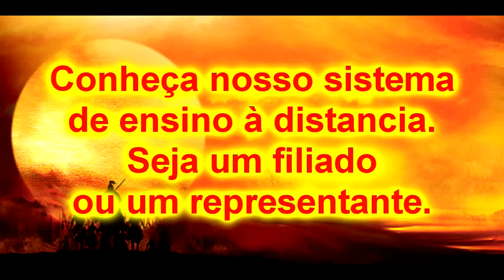Siam Ishi ryu Muay Boran e Kempo COMBO 1 a 3